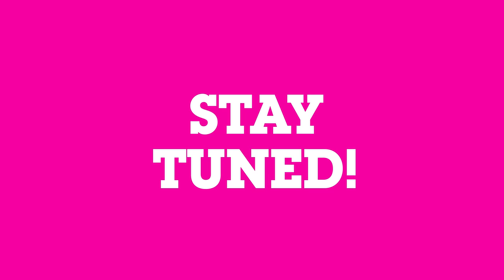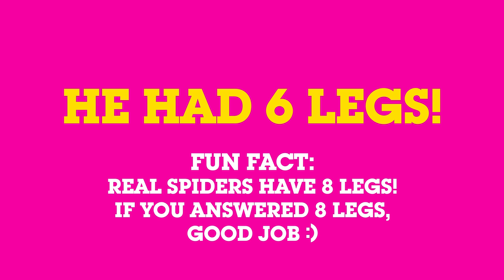Lamput Presents: Spider and Baby Elephant (Ep. 28) | Cartoon Network Asia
Watch Lamput Full Episode 28. In this episode of Lamput Presents, join Lamput, Cartoon Network’s friendly, orange, gooey ball of fun as he takes you on a fun-filled journey making friends with a spider and a baby elephant.

Are you enjoying Lamput Presents?